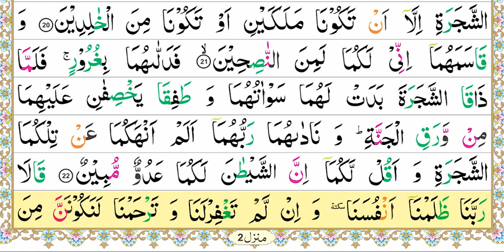Zia-Ul-Quran Nazra Quran, Parah #8, Surah Al-Aaraaf